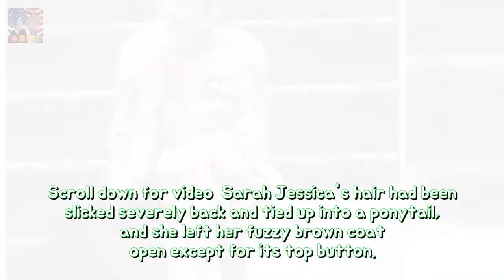Sarah Jessica Parker dons obscure bounds and sublime boots in NYC stability She finis Breaking News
She achieved massive stardom playing Carrie Bradshaw on Breaking News And The City a smash hit love letter to New York. And when she was photographed out in the Big Apple on Monday Sarah Jessica Parker looked a quintessential image of the town.
Mary Berry yet Prue Leith banter in regard to rivalry with matching aprons longevity  Breaking News: